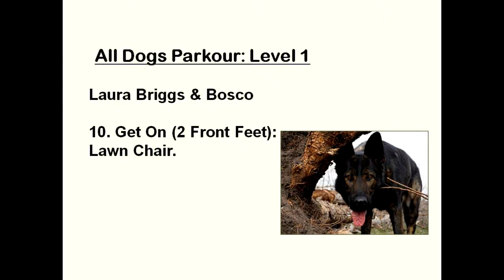All Dogs Parkour (Level 1) - EF #10: Get On (2 Front Feet) (Chair)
Environmental Feature: Lawn chair.